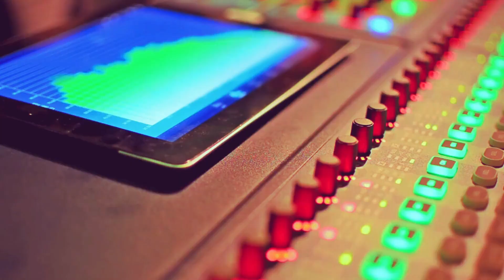My Man - slow version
Versione originale di My Man - Cruisin' Gang
Una produzione Cruisin' Records